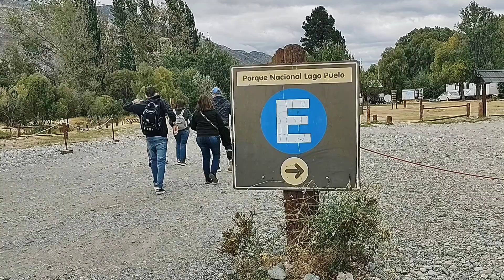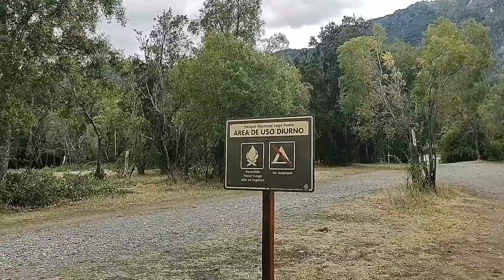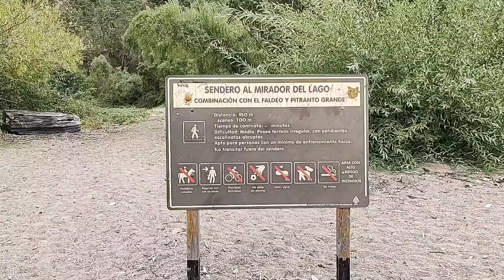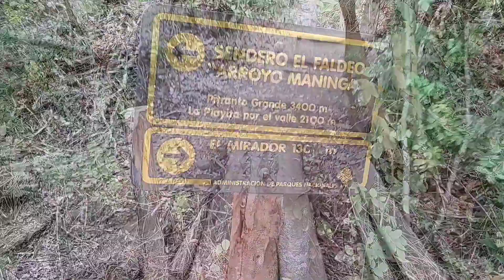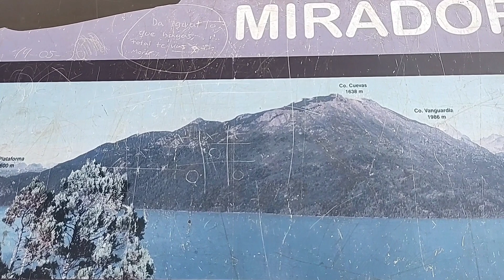▶️MIRADOR DEL LAGO.➡️LAGO PUELO, CHUBUT...✅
Les comparto las imágenes de nuestro trekking hacia el mirador del lago.
El sendero de dificultad media, pero bastante corto. por lo que no resulta difícil de hacer. al llegar tienen una vista espectacular del lago Puelo, y de varios cerros. incluso de la república de Chile.
Los ánimo a hacerlo. lo recomiendo. es una linda experiencia de trekking.
Les dejo info de turismo de lago Puelo, por si tienen alguna duda! también me pueden dejar preguntas en los comentarios!